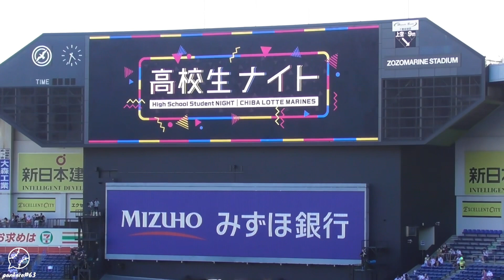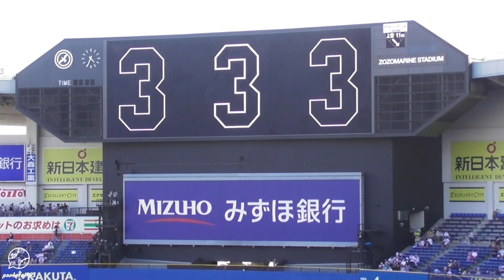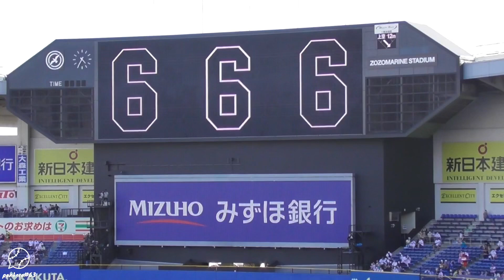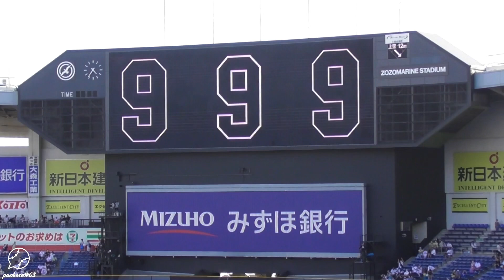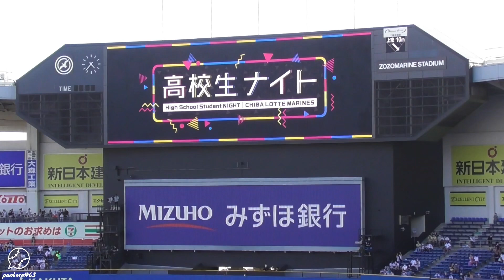【種市篤暉】千葉ロッテマリーンズ スタメン発表 20220811【復帰登板】